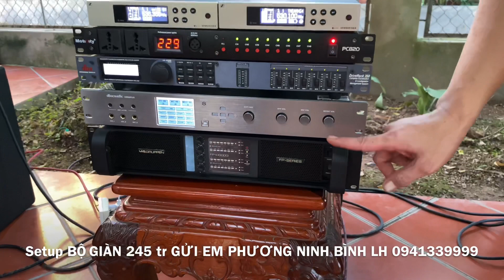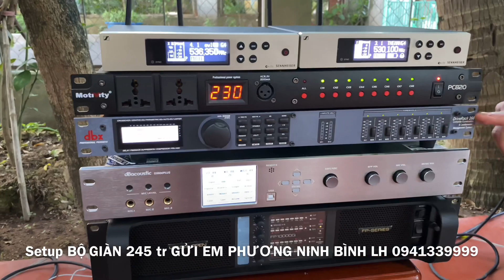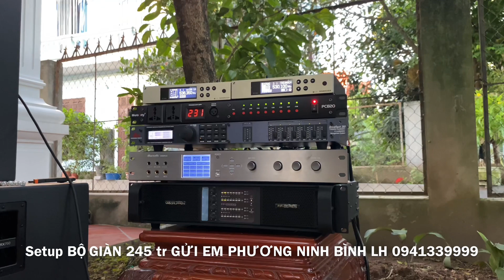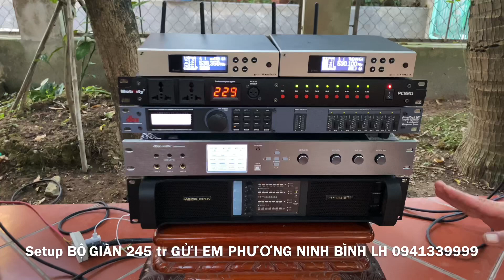Setup Cấu Hình 245tr VIP Cho E. PHƯƠNG NINH BÌNH | CAO JBL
JBL 4732X
JBL 4732A
JBL MD3L
JBL 4691B
JBL 4628B
JBL 4655
JBL 4507
JBL 4748A
JBL G734
JBL VRX815M
JBL VRX928LA
JBL LA
VRX918S
JBL VRX932LA

Thiết bị xử lý Crossover:

DBX 260
DBX PA
DBX 223
BSS 310
BSS 360
BSS 334
ASHLY XR 1001
ASHLY

Equalize:

BSS 966
BSS 960
DBX 3231
DBX 233
XTA
ASHLY 4.24G
ASHLY 3102
ASHLY 2310
ASHLY 1502
ASHLY 1310

Micro:
SENNHEISER - SHURE (.v.v.)
SENNHEISE G4-W100
SENNHEISE G4-W500
SENNHEISE SKM2000
SENNHEISE SKM5200
SHURE UR124
SHURE UR24
SHURE SLX124
SHURE QLXD
SHURE ULXD

MAIN Công Suất:

POWERSOFT K3
POWERSOFT K6
POWERSOFT K10
POWERSOFT K20
POWERSOFT X4
POWERSOFT X8
LABGRUPPEN FP6400

V.V.V….